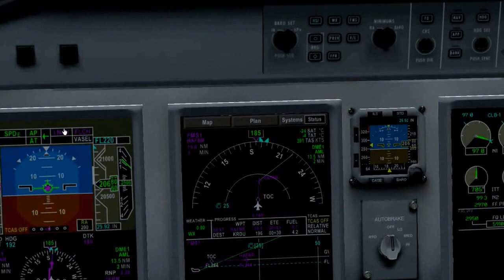[FSX Boxed] Feelthere's E-175 Tutorial Flight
Training for future episodes. Took the Embraer E-175 up for the tutorial flight. Did all sorts of things wrong, but when properly programmed, the FMS can do lateral and vertical navigation, altitude and speed restrictions and control speeds through near final. You have to look up and enter your own V-speeds tho. Just like the real Jet.